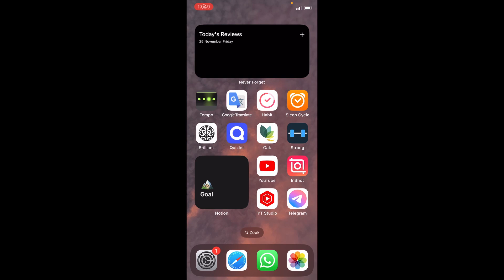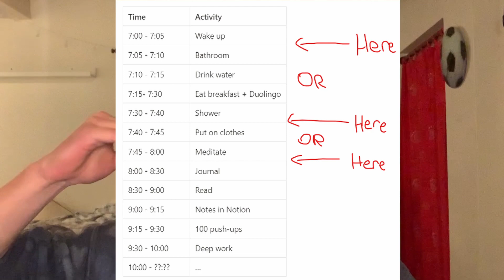Action step guide to changing limiting beliefs and negative thoughts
Next 3 videos will be uploaded every fortnight.